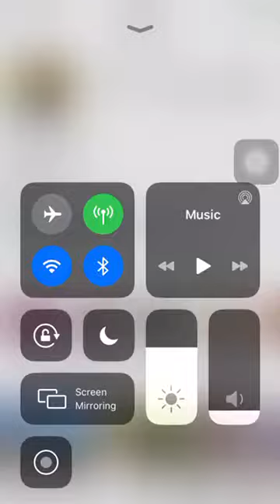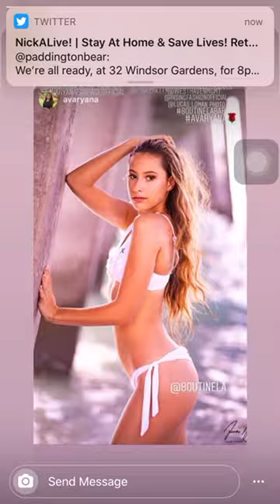March 26, 2020